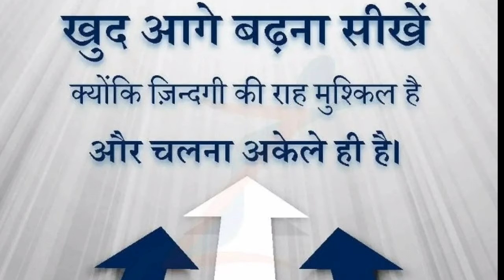Motivational video full HD 2020